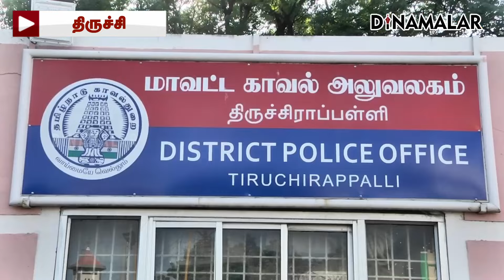பிடிக்க வந்த போலீசை தாக்கிய ரவுடிக்கு சிறை trichy rowdy arrested Durai Duraisamy police crime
திருச்சி எம்ஜிஆர் நகரை சேர்ந்த
பிரபல ரவுடி துரை என்ற துரைசாமி  புதுக்கோட்டை மாவட்டம்,
திருவரங்குளம் அருகே
தைலமரகாட்டில் பதுங்கி இருந்தான்.

ரகசிய தகவலின் பேரில்
அவனை பிடிக்க சென்ற தனிப்படை
போலீசாரை தாக்க முயன்றான்.

போலீசார் திரும்ப சுட்டதில்
ரவுடி துரை இறந்தான்.

ரவுடி துரையின் ஆதரவாளர்கள்
சில தினங்களுக்கு முன்
இன்ஸ்டாகிராம் தளத்தில்,
mgr nagar official  என்ற
அக்கவுண்டில் இருந்து
சில புகைப்படங்களை
பதிவேற்றம் செய்தனர்.#